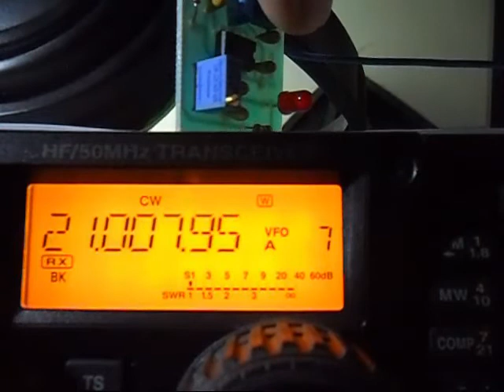Zero Beat AID circuit for Ham radio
วงจรช่วยในการจูนความถี่สำหรับระบบ CW